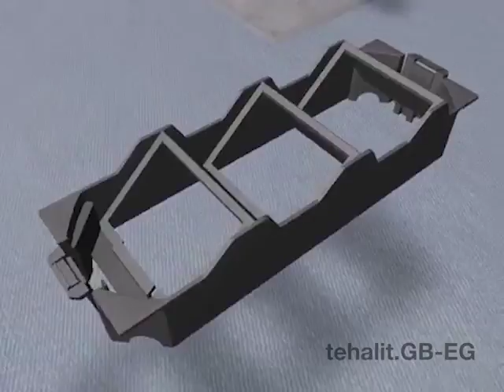Tehalit.GB-EG - Puszki montażowe i urządzenia instalacyjne - puszki montażowe kątowe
Puszki montażowe i urządzenia instalacyjne tehalit.GB-EG to praktyczne rozwiązanie dopasowane do indywidualnych potrzeb użytkowników.  Puszki wyposażone są w przegrody, które umożliwiają zastosowanie dowolnych kombinacji gniazd zasilających z gniazdami teleinformatycznymi.